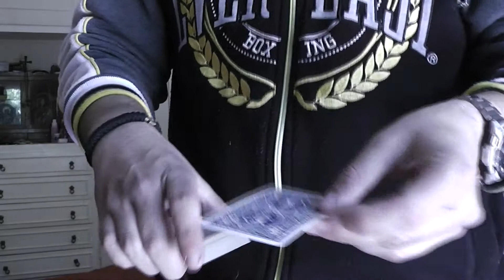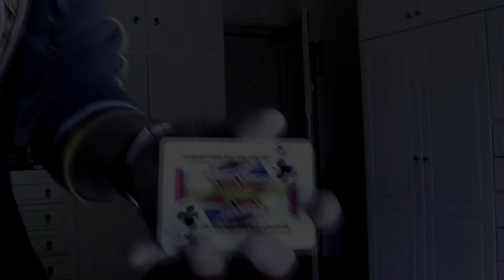Magic tricks by Bilkor